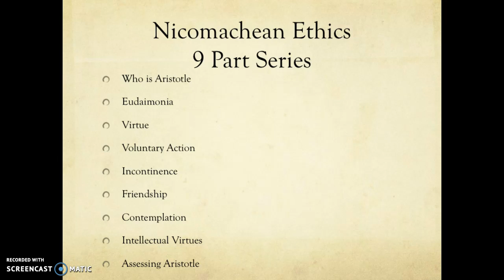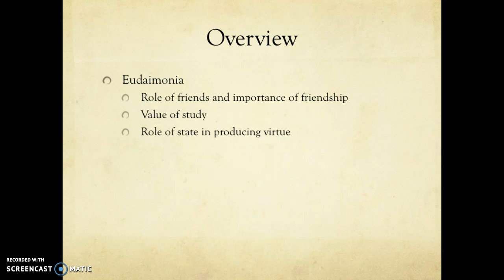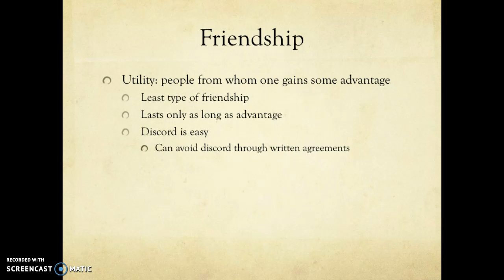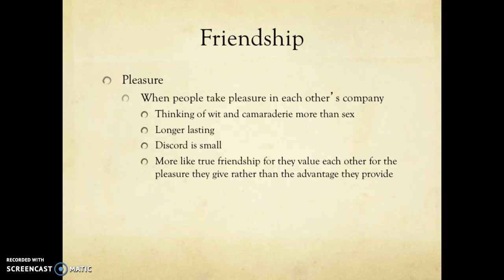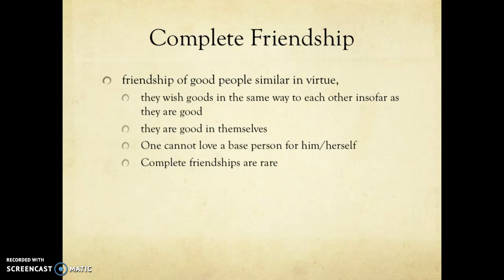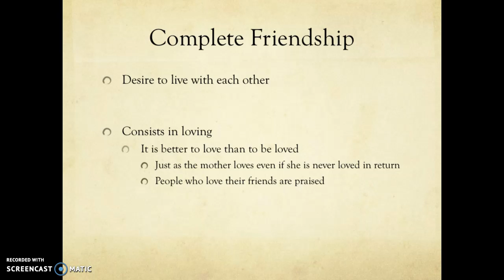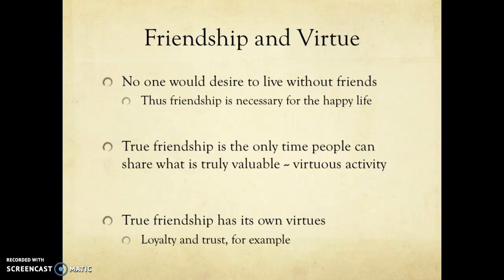Aristotle, Virtue Ethics Lecture 6: Friendship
A discussion of the three types of friendship. Complete friendship and its relation to Eudaimonnia and virtue.